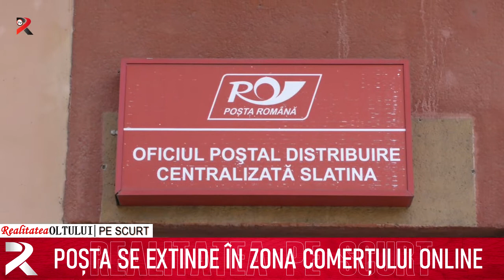Realitatea pe scurt 07.12.2020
Oltenii au început sacrificarea porcilor
Începe tranzacţionarea cu titluri de stat Fidelis
Bani pentru toalete în școli
Poșta se extinde în zona comerțului online
Se pot retrage bani de pe card și la benzinărie